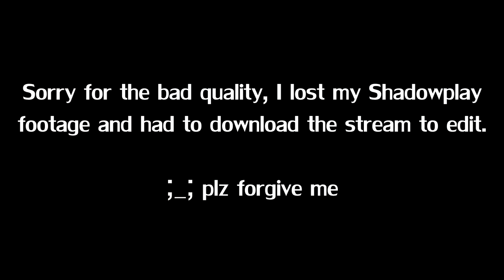FFXIV Silliness - Drunk Edition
A group of friends got drunk on the 4th of July. These are their stories.